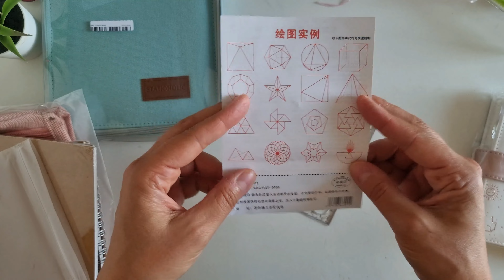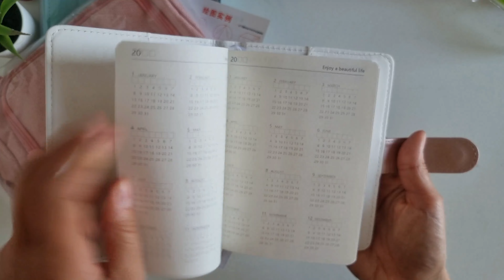BACK TO SCHOOL 2022 con STATIONERY PAL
👉🏻 Inserisci il codice LETIZIA sul sito Stationery Pal per ottenere lo sconto!
• -18%, dal 10 luglio al 31 agosto 2022
• -12% sempre valido dal 1° settembre 2022

*** Tutti i prodotti mostrati nel video

*** GRAFICHE, FONT e SFONDI da stampare

👉🏻 Collegati a Creative Fabrica a $1 per il primo mese , poi disdici quando vuoi! (link affil.)

*** CANCELLERIA

STATIONERY PAL: Inserisci il codice LETIZIA per avere sempre uno sconto del 10% 👉🏻

🖨 Per stampare io uso una stampante HP Deskjet 2723
e il servizio HP Instant Ink: se ti iscrivi anche tu riceveremo entrambi un mese gratuito!

🔎 Scopri come farti trovare con le giuste keywords: usa anche tu Answer The Public